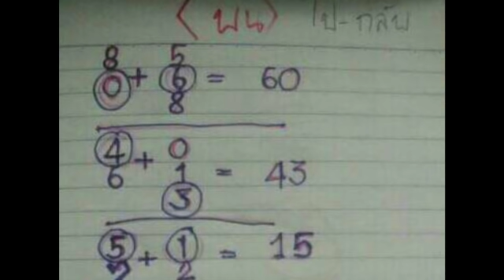วิ่งบน แถมคู่โต๊ด ผลงาน 5 งวด ตามต่อ งวด 1 12 2561